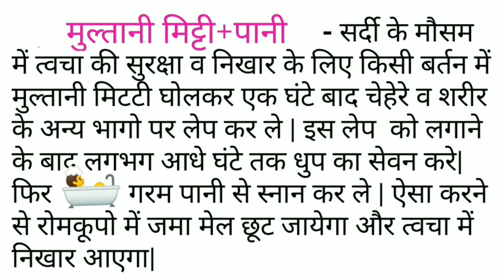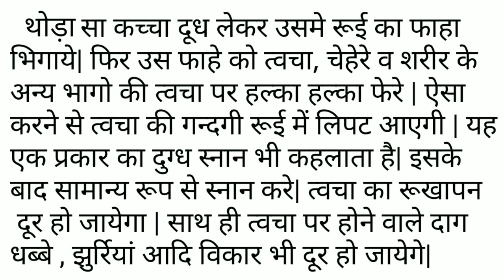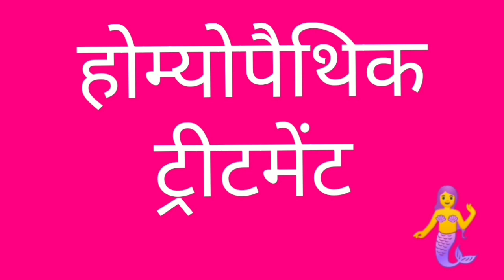Beautiful Skin#Wrinkles free Skin#ब्यूटीफुल और दमकदार चेहरा और त्वचाTrusted Beauty treatment.